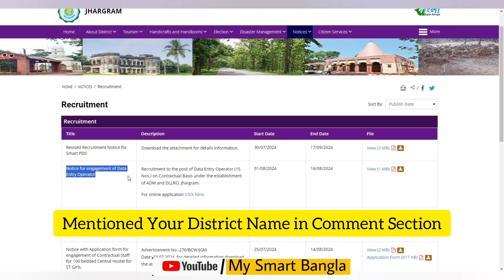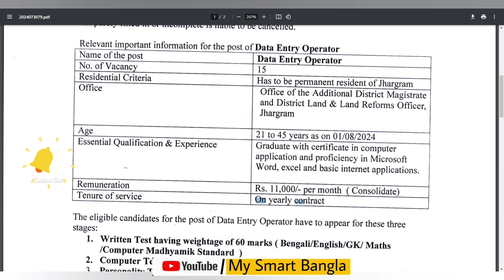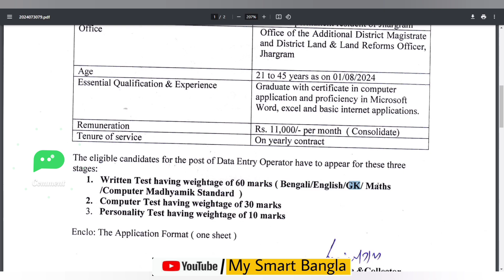Data Entry Operator নিয়োগ / Application Form for the post of Data Entry Operator / wbgovt notice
In this Video We Discuss, Data Entry Operator নিয়োগ / Application Form for the post of Data Entry Operator / wbgovt notice

প্রতিটি জেলায় Data Entry Operator নিয়োগ ,
Online Application Form for the post of Data Entry Operator

Recruitment Notice DEO (Contractual) under Land Reforms, Office of The District Land & Land Reforms Officer Jharagram

Application invited for 15 nos Contractual Data Entry Operator (for six months only) & 3 nos Contractual Computer Operator.

Notification for engagement of Temporary Additional Land Reforms, Office of The District Land & Land Reforms Officer Jharagram.

District Land & Land Reforms Department Recruitment 2024 - Apply Online for Latest Job Vacancies
District Land & Land Reforms Department Recruitment 2024: Get all the West Bengal District Land & Land Reforms Department (District Land & Land Reforms Department) recruitment notifications on the page. The Latest and Upcoming recruitment notifications have been released on the official website at wb.gov.in. Required educational qualifications and other details for informational purposes for job seekers are given below in brief.

Latest District Job Vacancies 2024

Topic Covered :
1. Online Application Form for the post of Data Entry Operator Recruitment
2. DEO Recruitment in West Bengal
3. Data Entry Recruitment in Bankura
4. DATA Entry Operator Recruitment in Kolkata
5. DATA entry Operator Recruitment in Medinipur
6. West Bengal Data Entry Operator Recruitment
7. Calcutta High Court Recruitment 2024
8. District  Jobs Data Entry Operator
9. Jharagram deo recruitment 2024
10. Jharagram recruitment 2024 latest notification
11. DATA Entry Operator Recruitment for Jharagram
12. The official portal of the Jharagram Recruitment 2024
13. Jharagram recruitment 2024 west Bengal
14. Jharagram recruitment notice 2024
15. Clerk Cum Typist Recruitment 2024
16. Data Entry Operator Recruit in Jharagram2024
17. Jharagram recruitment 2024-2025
18. Jharagram Recruitment 2024 Notification
19. Jharagram recruitment 2024 staff nurse
20. Jharagram ICDS Recruitment 2024
21. Jharagram.gov.in recruitment
22. Jharagram Panchayat Recruitment 2024
24. Jharagram Recruitment 2024 notification
26. Asha Recruitment Jharagram in